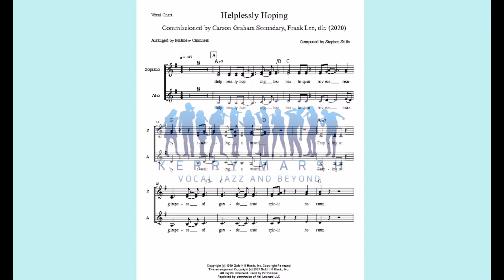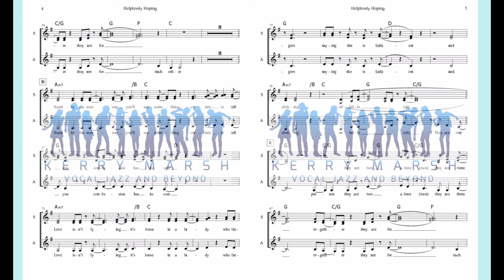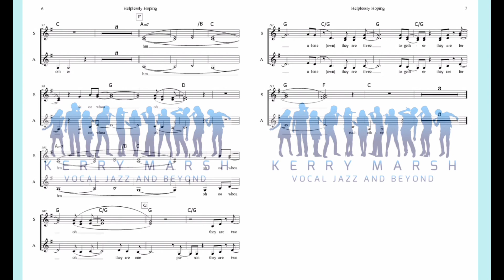Helplessly Hoping (SSA/SAB Lv 2) arr. Matthew Chalmers - KerryMarsh.com Score Preview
This arrangement is marked as a dual-purpose SSA and SAB chart, because the ranges should work well for both types of groups, although the sheet music is marked as SSA. SAB groups should assign the altos to the written soprano 2 part, and the baritones to the written alto part.

Matthew Chalmers' arrangement of this great Crosby, Stills and Nash song stays faithful to the original recording, while carefully handling chords in a way that vocal jazz groups and choirs will find easy to sing, particularly with the aid of our Vocal Part Tracks and other tracks. The song tells the story of two people who seem to be destined to be in love, but things just haven't worked out yet. Thankfully, Stills' beautiful metaphorical lyric does a much better job at telling this story than my summary does. A chord-symbols-only chart is included for an acoustic guitarist, for groups who would like to go for the real CSN sound, however a pianist capable of realizing chord changes could accompany your choir just as well.